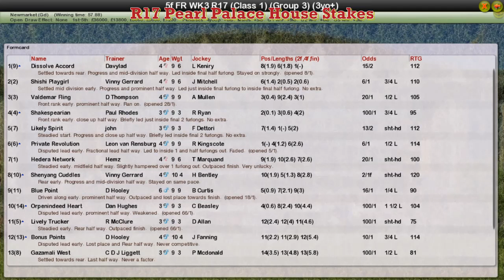FR WK3 R17 Pearl Palace House Stakes